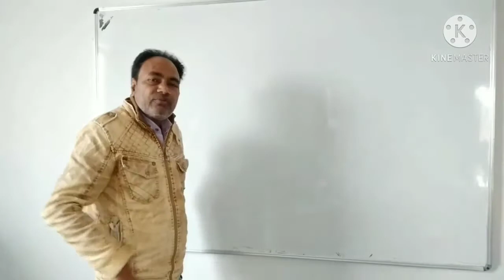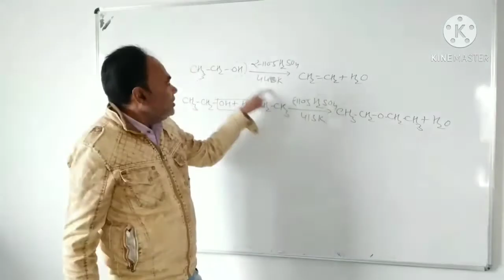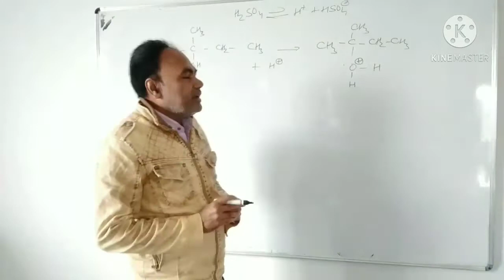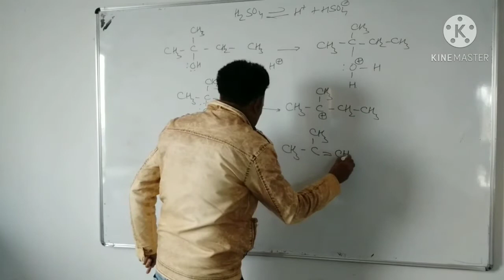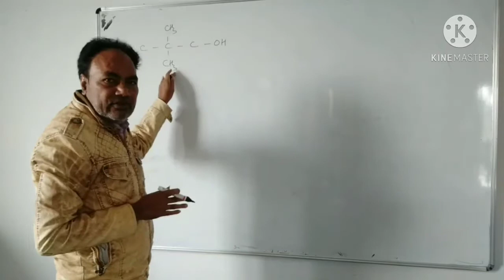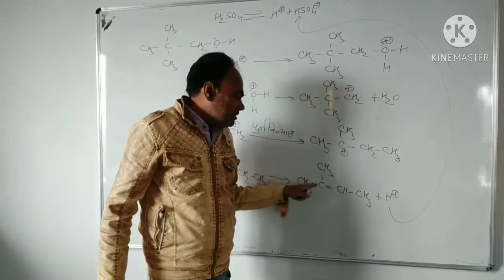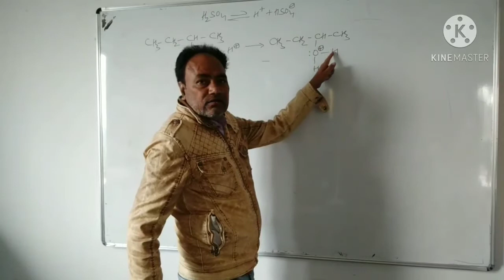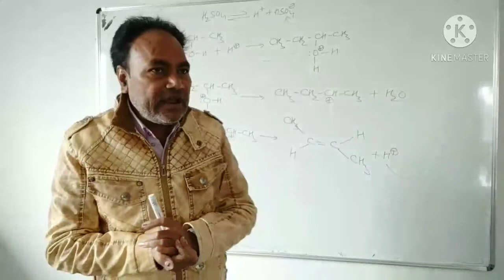Chemical Reaction of Alcohols